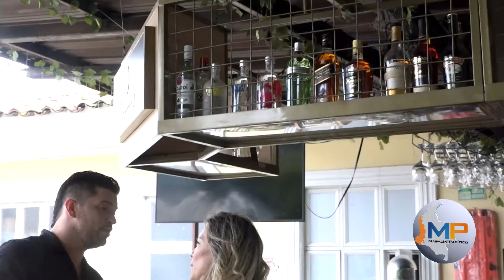Estos dos hermanos se reencontraron en la música popular